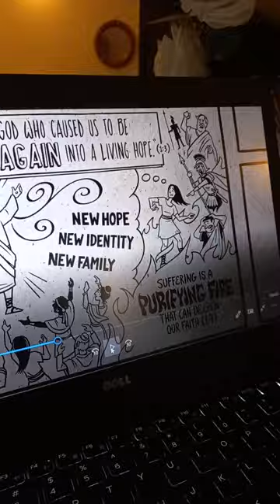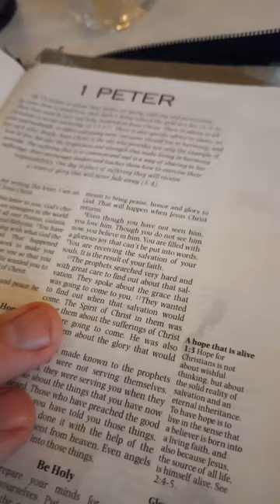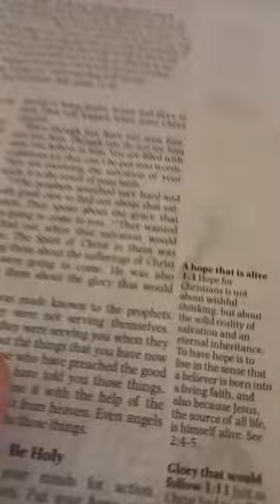Reading Bible Injiil, 1 Peter 1c